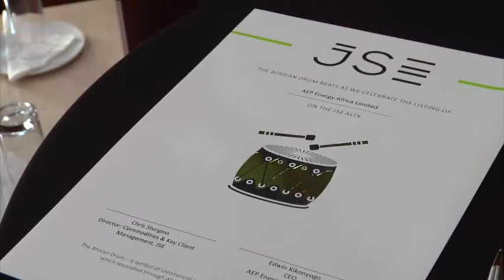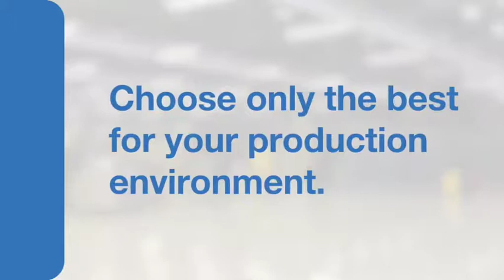AEP debuts on JSE’s AltX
The debut of black-empowered clean energy group AEP Energy Africa on JSE’s AltX marks the start of new beginnings for the company which is aiming to become “Africa’s clean energy champion”.

Speaking to Engineering News Online post the listing celebrations, AEP COO Nkosi Gugushe boasted about the ambitions of the company, starting with the first acquisition of a potential $320-million identified pipeline across the continent.